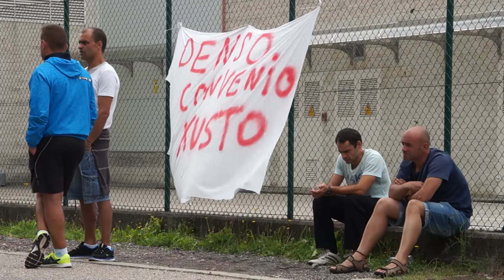A vitoria na folga de Denso automoción, explicada por Ricardo Otero (CIG)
Ricardo Otero, presidente do comité de empresa de Denso e sindicalista da CIG, explica os principais logros da vitoria sindical en Denso automoción despois de 5 días de folga por un novo convenio, apelando aos traballadores/as do sector para non dar tregua á patronal na loita pola defensa dos nosos dereitos.